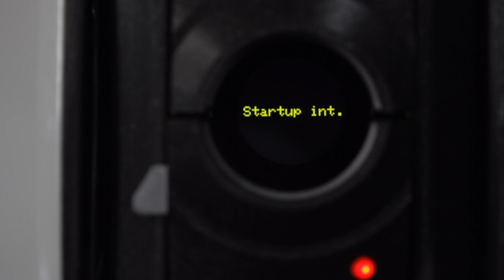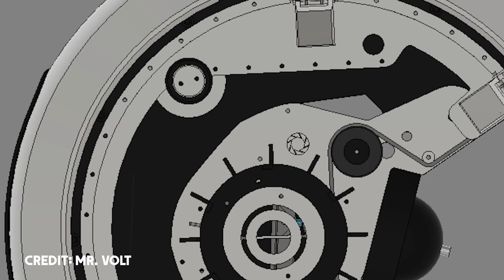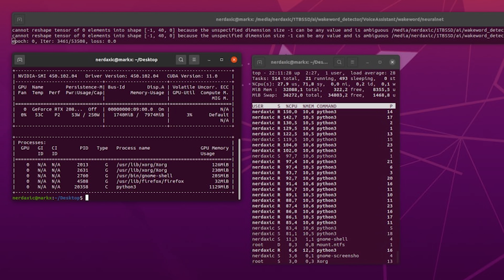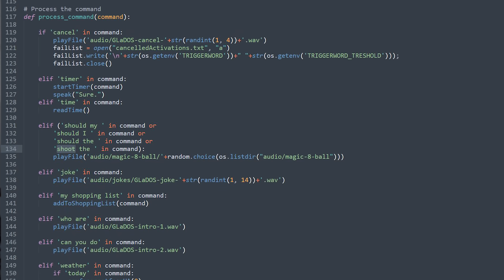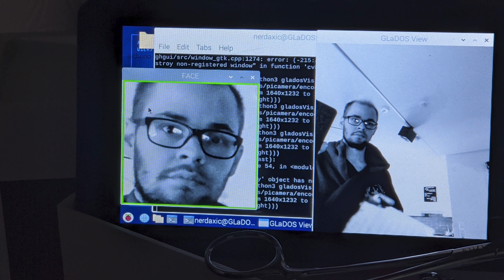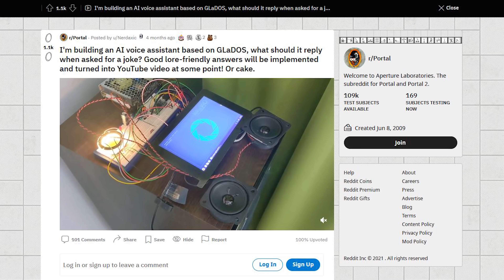GLaDOS Voice Assistant | Introduction - Raspberry Pi and Python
I turned the most evil thing in the universe into a light switch. Google and Amazon creeped me out so I created my own voice assistant using Raspberry Pi and Python. I thought muredous AI would be funny to link with Home Assistant, so GLaDOS it is!

This is an ongoing DIY project by a Portal fan, not a product available commercially. Code is distributed as is to work as an example for others.

00:00 GLaDOS Voice Assistant Awakens
01:35 Why?
02:58 Why GLaDOS?
03:53 The mechanical design
04:38 Voice assistant functionality
05:25 What can it do?
08:08 Software developement
09:41 Eye, microphone and camera
11:38 Its Open Source!

I wanted to control my smart home with voice, but having Amazon or Google devices creeped me out because their devices and AI are just black boxes. I have no idea what they are doing in the background, and it's out of my control.

So, I created my own voice assistant that runs locally with Python and Raspberry Pi. This project is still ongoing, and this is a short overview of what I've done so far. You can follow me (@Nerdaxic) on Twitter; I post updates there. This project seems to have turned into functional art.

Why GLaDOS? Mostly because I found GLaDOS funny. The character's voice is recognizable and relatively easy to generate with a female TTS engine and Melodyne. In addition, GLaDOS is a well-written character in the portal game series, with a good back-story and personality. This is important to write the responses for the assistant to stay in character.

In the project I used RaspberryPi 4 8GB computer, ReSpeaker Mic Array V2.0, Pololu Micro Maestro servo controller, GC9A01 LCD screen and Teensy 4.